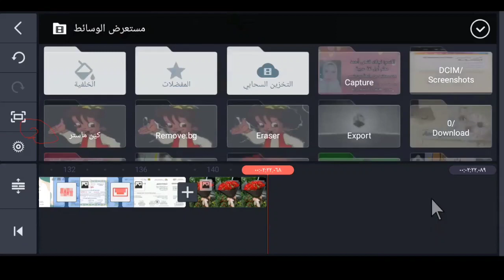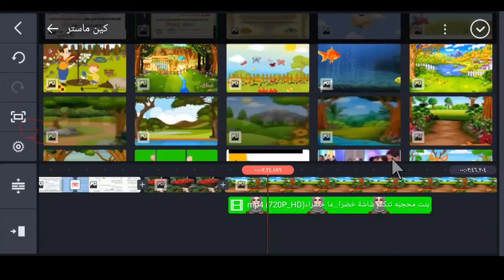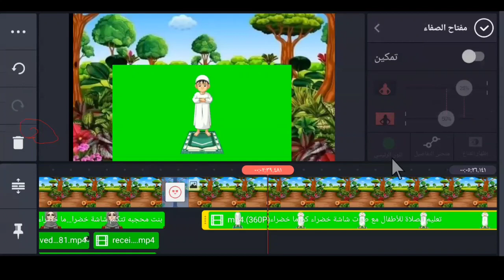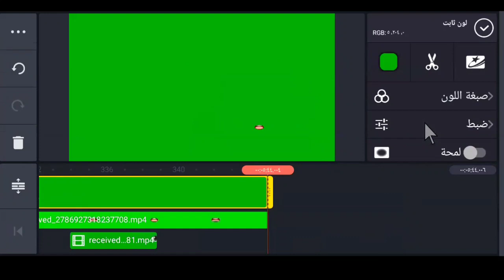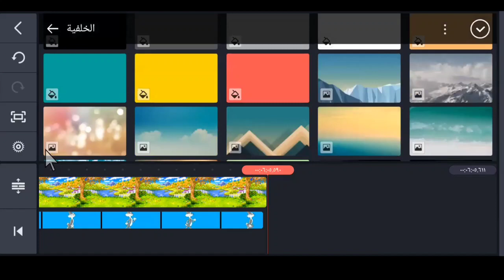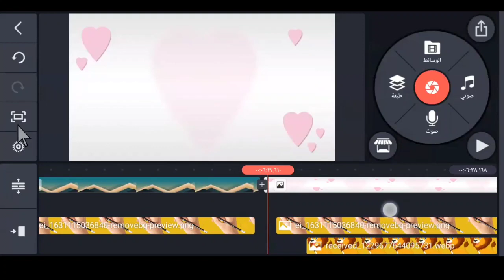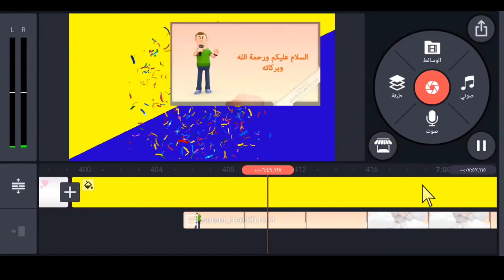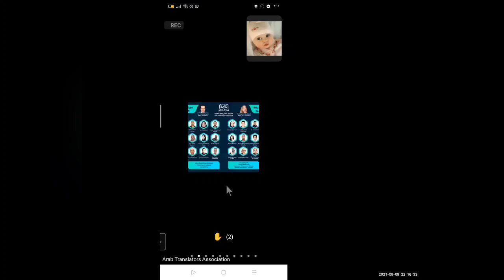نموذج تصميم فيديو تعليمى وعمل المونتاج بطريقة إحترافية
مؤسسة رواد المستقبل
نجلاء فتحى
لينك تحميل كين ماستر
شرح برنامج كين ماستر بالصور
شرح برنامج كين ماستر للاندرويد

شرح برنامج كين  ماستر لعمل مونتاج للفيديو من الهاتف kine master أسهل تطبيق مونتاج فيديو كين ماستر الاندرويد شرح تفصيلى لاستخدام برنامج كين ماستر لعمل مونتاج للفيديو من خلال الهاتف تطبيقkinmaster للأندرويد كين ماستر هو برنامج مونتاج إحترافى من الدرجة الأولى كين ماستر قادر على عزل الكروما وإضافة طبقات آخرى من الخلفيات والفيديو وكين ماستر من البرامج الممتازة فى التحكم الصوتى وغيرها من المميزات كين ماستر يمكنك من عزل الضوضاء بكل سهولة من خلال الادوات الاحترافية الموجودة بداخل برنامج كين ماستر
ماهو برنامج كين ماستر؟ (kine master)
كين ماسترهو تطبيق غني عن التعريف وخاصة ضمن وسط المهتمين بالمونتاج عموما و تصميم للفيديو خصوصا ويعد من أحد أبرز البرامج المتاحة للاندرويد ( للهواتف الذكية android ) فيها بحيث انه يجمع كلا من : عمل احتراف المونتاج تصوير وتحرير للفيديوهات على نحو احترافي للغاية
مجاناً
قبل أن نبدأ في شرح استخدام التطبيق للمبتدئين يجب مبدئيا معرفة أهم خصائصه ومميزاته لأن تطبيق مثله لم يحظى بشعبية واسعة بين مصممي الفيديوهات عن عبث , سنتعرف على مميزاته الفريدة التي كانت سببا في نجاحه:
برنامج كاين ماستر يسهل عليك استخدام تحرير الفيديو من دون الحاجة باستخدام جهاز كمبيوتر في كل مرة
امكانية تحميل التطبيق بشكل مجاني للجميع سواء كانوا أشخاص عاديين أو مصممين محترفين
من احد اهم مميزات برنامج كين ماستر أنه يدعم خاصية إضافة الطبقات المتعددة من التسجيلات الصوتية أو الصور أو فيديو ويتم إلصاقها ودمج  بعضها بالبعض بدقة منتاهيه كما يمكن اضافة تأثيرات متنوعة و نصوص وسلاسة التحكم في أماكن وضعها لمونتاج احترافي وسهل
 لتصميم اسهل يمكنك عبر برنامج كاين ماستر التخلص من عيوب الفيديو الأصلي من عدم الانارة الجيدة بسبب المكان الذي صور فيه أو انه ردئ الجودة فإن برنامج كين ماستر هو الحل الأمثل لحل مثل هذه المشكلات. أيضا  ببرنامج كين ماستر توجد خاصية إمكانية التصوير مباشر يدعمها هذا التطبيق أيضا بحيث يمكنك من الإدخال الفوري لعمل تعديلات المنوعة على الفيديو وإضافة المؤثرات دون انتظار انتهاء مدة تسجيله لتطبيق احترافي كامل في تشغيل وصناعة الأفلام.
 ‏ يتيح لك مشاركة وتنزيل لفيديو جديد بسهولة مع أصدقائك على مواقع التواصل الاجتماعي بعد انتهاء عمل التعديلات عليه من دون حفظه على هاتفك المحمول.